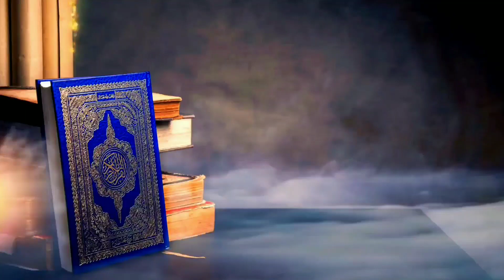Social Distance சமூக இடைவெளி விட்டு தொழுகலாமா ? ஆதாரம் இருக்கா | Mufti AR Official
Mufti Raqib
ATTUR MUFTI
Attur Imam

blogger ..